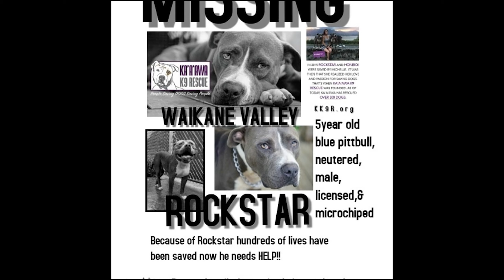The Pet Detective: Lost Dog Rock Star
* Pet Detective Al Fadog (Al Waterson) is on the case to help find a lost dog Rockstar.

Rockstar was last seen on December 26, 2019 in the Waikane Valley at Ka'a'wa K9 Rescue. When rescue staff had to evacuate all the dogs due to heavy flooding. Upon evacuating the dogs, staff noticed Rock Star's kennel was open and he was no where to be found.

Rock Star is about 6 year old, American Pitbull Terrier, approximately 104 pounds, blue and white in color, neutered and microchipped. Rock Star has terrible allergies and can have severe reactions to certain environments and will need medication.

Rock Star is friendly with people but does not care for other dogs. A reward is being offered for his safe return.

To see how you can continue to help Pet Detective Al Fadog with other lost pets, be sure to tune in to The Pet Hui Sunday night's at 9:00p and all through the week on Spectrum OC16.